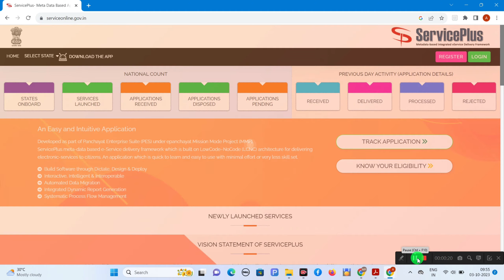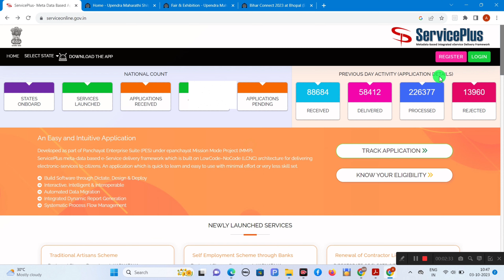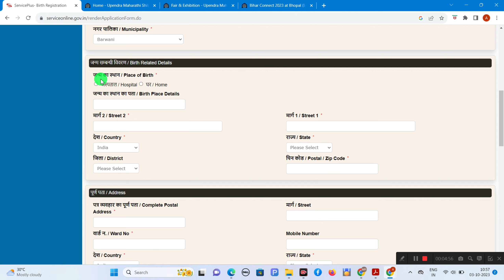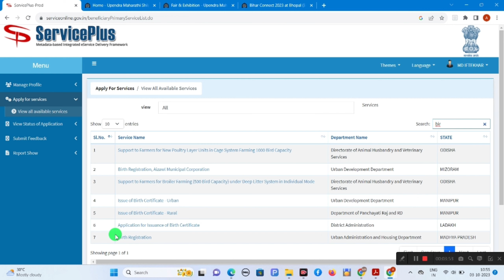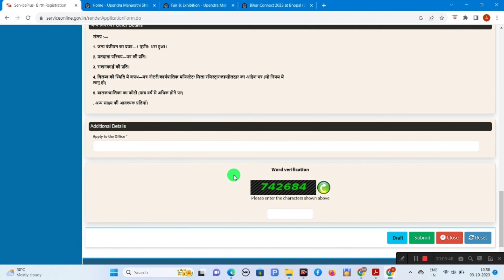How to Apply Birth Certificate Online | Birth Certificate Kaise Banaye |Birth Certificate Big Update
How to apply Birth Certificate online | birth certificate kaise banaye - 2023 |  Birth certificate

Hindi Discription
इस वीडियो में, हम आपको बताएंगे कि कैसे ऑनलाइन जन्म प्रमाणपत्र आवेदन करें | जन्म प्रमाणपत्र कैसे बनाएं - 2023 | जन्म प्रमाणपत्र। जन्म प्रमाणपत्र एक महत्वपूर्ण दस्तावेज है जो आपके जीवन में कई महत्वपूर्ण कार्यों के लिए आवश्यक होता है। ऑनलाइन जन्म प्रमाणपत्र आवेदन करने की प्रक्रिया आसान है और आप अपने जन्म प्रमाणपत्र को सरकारी दस्तावेज के रूप में प्राप्त कर सकते हैं।

इस वीडियो में हम आपको स्थानीय और राष्ट्रीय पोर्टलों पर पंजीकरण करने का तरीका और जन्म प्रमाणपत्र के लिए आवेदन प्रक्रिया के बारे में विस्तार से बताएंगे। हम आपको प्रमाण पत्र के लिए आवश्यक दस्तावेजों की सूची भी प्रदान करेंगे ताकि आप पूरे प्रक्रिया को सही ढंग से पूरा कर सकें।

इस वीडियो में जन्म प्रमाणपत्र के लाभ, आवेदन करने की आवश्यकता, और ऑनलाइन आवेदन प्रक्रिया के फायदे पर भी चर्चा की जाएगी। हम आपको यहां स्थानीय सरकारी विभागों और वेबसाइटों के लिंक भी प्रदान करें
English Discription
Title: How to Apply Birth Certificate Online | Birth Certificate Kaise Banaye - 2023 | Birth Certificate

Description:
In this informative video, we will guide you step-by-step on how to apply for a birth certificate online. Whether you're a parent, guardian, or an individual seeking to obtain your own birth certificate, this tutorial will simplify the process for you.

Applying for a birth certificate is an essential step to officially register and document a birth. Our comprehensive guide will show you how to navigate the online application process seamlessly. From gathering the required documents to filling out the necessary forms, we've got you covered.

Follow along as we explain each stage in detail, including how to provide accurate information, upload supporting documents, and make any necessary payments. By the end of this tutorial, you'll be equipped with the knowledge and confidence to apply for a birth certificate online hassle-free.

Don't forget to check the video timestamps below for easy navigation to specific sections:

00:00 - Introduction
01:00 - Required Documents
02:00 - Accessing the Online Application Portal
04:00 - Filling Out the Application Form
04:05 - Uploading Supporting Documents
04:23 - Making the Payment
04:48 - Submitting the Application
04:32 - Confirmation and Follow-up

Facebook: [Insert Facebook Page Link]
Twitter: [Insert Twitter Profile Link]
Instagram: [Insert Instagram Profile Link]

Your Queries _?
how to get birth certificate online
birth certificate registration online
apply birth certificate registration
janm praman patra kaise banayen